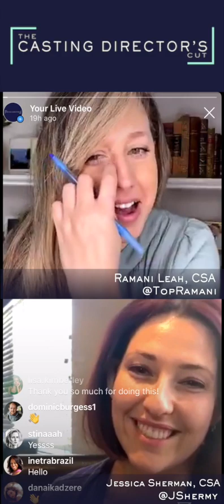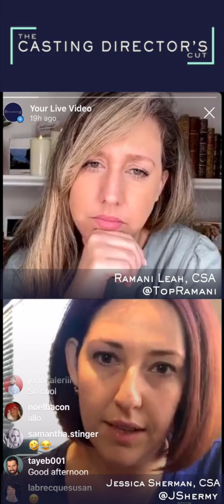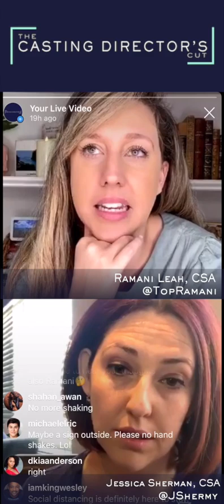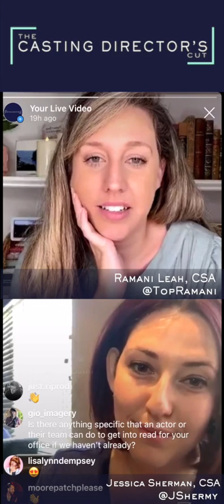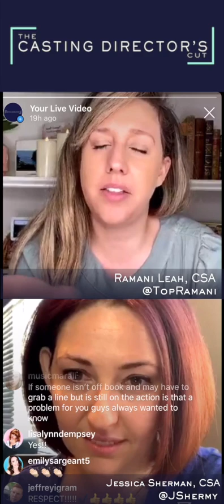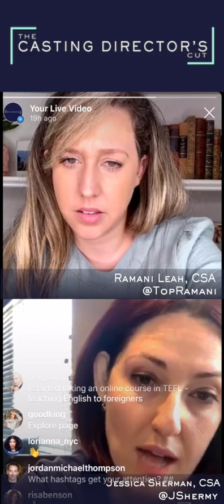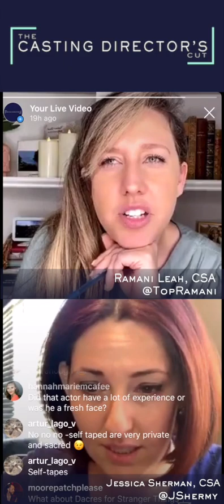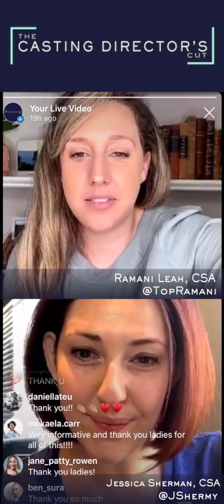Ep. 7 - TCDC | IG Live w/ casting director Jessica Sherman, CSA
Another amazing live in the books! Jessica is another one of the incredible casting directors involved with The Casting Director’s Cut and is so passionate and knowledgeable about all things casting & acting. We talk about her experience with the nation-wide open call for The Force Awakens, her biggest pet peeves, all of the crazy things we've done to get an actor approved & lots of laughs in between. We ADORE @jshermy and are so grateful to have her support and involvement with The Casting Director's Cut as a consultant.